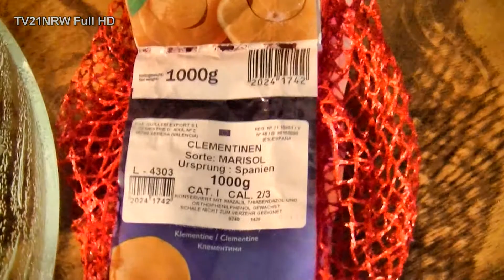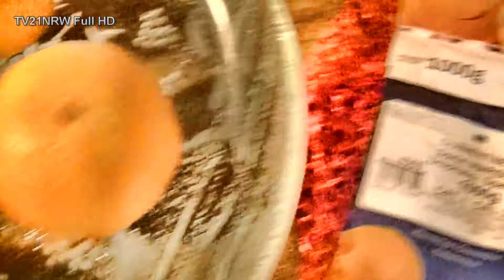Abzocke oder Zufall Mandarinen drei Kilo für zwei Euro Essen 30.10.2012 TV21NRW Full HD